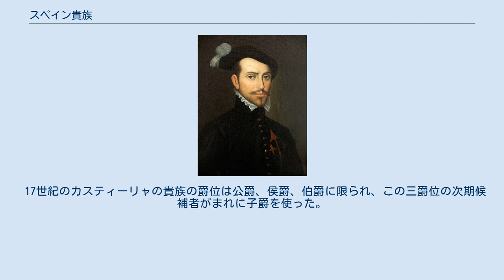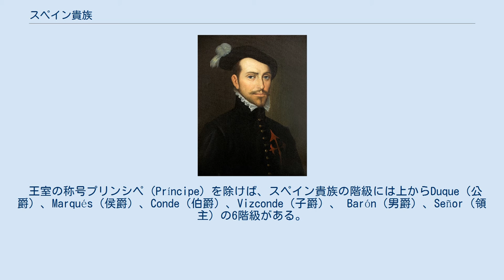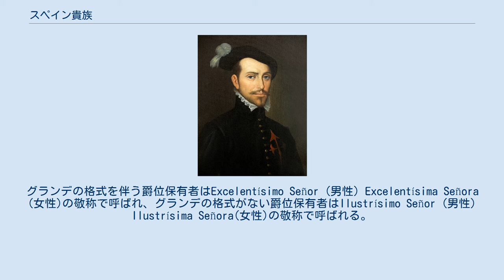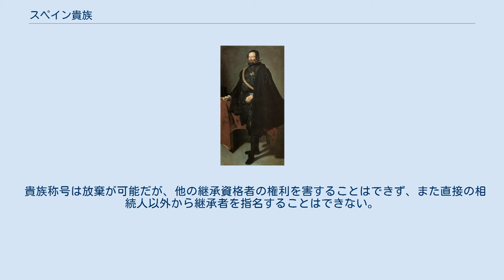スペイン貴族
アルバ公爵家のマドリードの邸宅リリア宮殿 スペイン貴族（スペインきぞく）では、スペインの貴族について述べる。
 スペインにおける貴族制度は711年のイスラム勢力の到達前の西ゴート王国の頃にはすでにあった。
レコンキスタの時代にはカトリック王たちは戦争や政治闘争で功績を上げた一族を貴族として取り立てた。
イスラム王国に対抗するアストゥリアス王国、レオン王国。
ナバラ王国などから古い貴族家系が誕生した。
その後は新興国のアラゴン王国やカスティーリャ王国の貴族が台頭した。
 14世紀末、カスティーリャで貴族の交代が進み、「新貴族」層は免税特権を受け、それぞれの領地内で権力を握った。
15世紀の主要なスペイン貴族にはグスマン家、ポンセ・デ・レオン家、オソリオ家、ララ家、フェルナンデス・デ・コルドバ家などがある。
 カトリック両王のスペイン統一からスペインの近代国家化が進むと、貴族たちは徐々に政治力を失っていった。
近世にも有力だったスペイン貴族としてはヴィリェナ侯爵パチェコ家、オスーナ公爵テリェス＝ヒロン家、プリエゴ侯爵コルドバ家、メディナ＝シドニア公爵グスマン家、アルバ公爵トレド家などがある。
 17世紀のカスティーリャの貴族の爵位は公爵、侯爵、伯爵に限られ、この三爵位の次期候補者がまれに子爵を使った。
1520年までカスティーリャの爵位貴族は35名しかいなかったが、フェリペ3世時代に20の侯爵位、25の伯爵位、フェリペ4世時代には67の侯爵位、25の伯爵位、カルロス2世時代には78の侯爵位、209の伯爵位が創設され、その後増加の一途をたどる。
もともと爵位は王への貢献の見返りだったが、フェリペ4世時代以降は富裕な商人が金銭で購入したり、王室に貸した金の代償として与えられるような場合が増えた。
 16世紀に顧問会議の多数を占めていた文官たちは17世紀に勢力を弱め、代わりに中央政府で爵位貴族の力が強まった。
17世紀前期にはオリバーレス伯公爵がフェリペ4世の寵臣として権勢をふるった。
 18世紀のボルボン朝時代になると王位継承戦争でフェリペ5世の勝利に貢献した者に爵位が与えられた。
 1931年の革命で王位が廃されて第二共和政になった際に貴族制度が廃止されたことがあるが、1948年に総統フランシスコ・フランコが貴族制度を復活させ、国王による授爵と同じ規則のもとにフランコが授爵を行うようになった。
王政復古後は再び国王が授爵を行っている。
 正式な称号とは認められていないが、カルリスタの王位請求者も171個の貴族の称号の創設を行っている。
 王室の称号プリンシペ（Príncipe）を除けば、スペイン貴族の階級には上からDuque（公爵）、Marqués（侯爵）、Conde（伯爵）、Vizconde（子爵）、 Barón（男爵）、Señor（領主）の6階級がある。
2013年時点で爵位保持者は2000人程度といわれ、公爵は150人程度、侯爵は1000人程度、伯爵は900人程度であり、子爵以下は数が少ない。
 スペイン貴族はグランデの格式を持つかどうかが重視される。
これは国王の御前での脱帽や起立の免除などの特権を伴う。
公爵は全てグランデの格式を有し、侯爵は140人程度がこの格式を有する。
グランデの格式を伴う爵位保有者はExcelentísimo Señor (男性) Excelentísima Señora (女性)の敬称で呼ばれ、グランデの格式がない爵位保有者はIlustrísimo Señor (男性) Ilustrísima Señora(女性)の敬称で呼ばれる。
 伯爵以上の貴族の長男は他の称号を持たない場合には親の称号に由来する地名の子爵位を爵位の継承まで名乗ることができる。
 貴族称号保持者が死去した場合、その相続人は1年以内に法務省に継承を請願する必要があり、もし2年以内に請願が行われなかった場合は受爵者が死亡した場所の州政府が政府広報で発表した後、他の承継人に継承の道が開かれる。
爵位の継承には所定の料金がかかる。
 貴族称号は放棄が可能だが、他の継承資格者の権利を害することはできず、また直接の相続人以外から継承者を指名することはできない。
 現代においては爵位をもっていても法的な特権は何も得られない。
近年まで残った特権としてグランデの格式を有する者は外交官パスポートを持つことができるというものがあったが、これも1984年に廃止されている。
だがそれでも爵位を持つことは社会的信頼が大きいことから多くの人が高いお金を出してでも取得を希望する。...